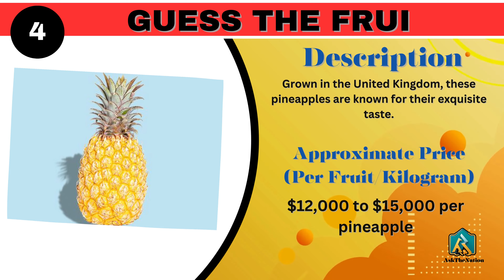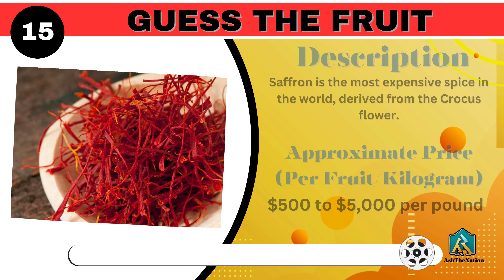Guess the Fruit in 5 Seconds 🍍🍓🍌 | Rare Types of Fruit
Related :
Guess the Fruit Quiz (51 Different Types of Fruit) 🍌 🍎 🥒
Guess the Fruit in 3 Seconds 🍍🍓🍌 | 52 Different Types of Fruit

fruit
fruit quiz
fruit game
guessing game
vegetable quiz
guess the fruit
vegetables quiz
guess the fruit
general knowledge
5 seconds to guess
guess the vegetable
guess the fruit game
guess the fruit quiz
fruit quiz challenge
kindergarten quiz game
can you guess the fruit
guess the fruits by emoji
guess the fruit in 3 seconds
guess the name of the fruit
fruit challenge
fruit quiz challenge
world rare fruits
world expensive fruits